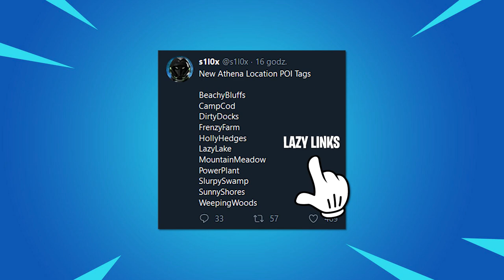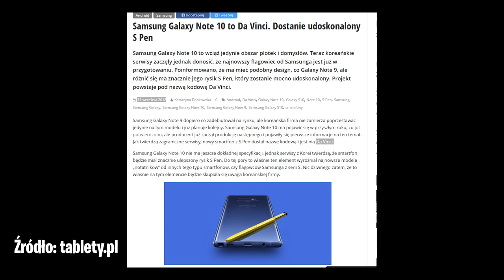Fortnite: Mapa Sezonu 11, Sekretne Zmiany, Nowe Pakiety Skinów, Głosowanie..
♒ Źródełka:
- Główny gameplay: by me
- Zmiany na mapie w grze:

💡 Inne rzeczy, które mogą cię interesować:
⠀⠀• Gram na PC, a jego podzespoły to m.in.:
⠀⠀- Obudowa PC: Nzxt H700i matowa czarna niebieska
⠀⠀- Procek: Intel Core i9-9900K 8x 3.60GHz
⠀⠀- Chłodzenie Procka: Nzxt Kraken X72
⠀⠀- Karta Graficzna: RTX 2080Ti
⠀⠀- Płyta główna: MSI MEG Z390 GODLIKE
⠀⠀- Pamięć RAM: G.SKILL 32GB 3200MHz Trident Z RGB LED CL14
⠀⠀- OS: Windows 10 Pro